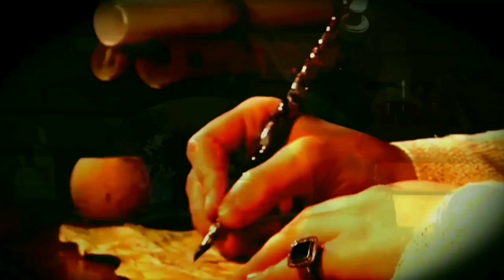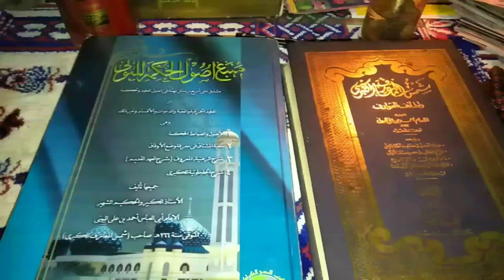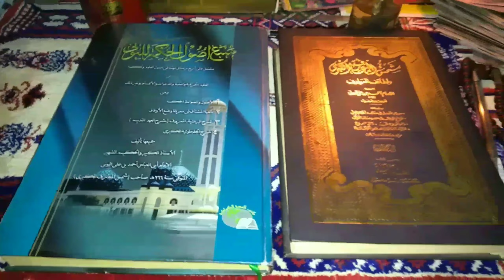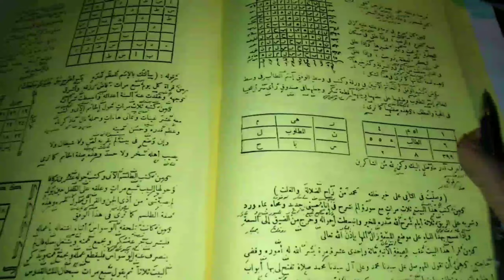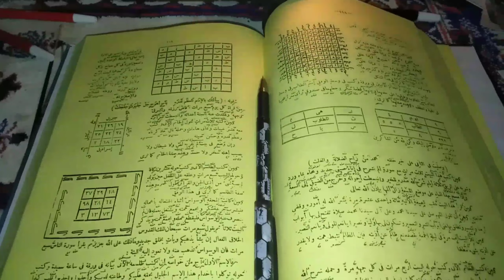Cara Meluluhkan hati Orang Yg Anda Cintai ❤️ Kajian Kitab Mambaul Hikmah.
CARA MELULUHKAN ORANG YG ANDA CINTAI ❤️ KAJIAN KITAB :
MAMBAUL HIKMAH

Untuk Menduk Kan Seseorang yang Anda Cintai ❤️ Agar Berbalik Cinta Pada Anda.

 Cara nya : Dipas Hari Kamis Malam Jum'at Anda Tulis Azimat Seperti Yg Ada Dalam Videos. Bisa Ditulis di Kertas / Baju Bekas Orang Yg Anda Tuju.

Untuk Media Baju Cara nya Anda Tulis Wifiq  الطالب Anda Tulis Dibekas Baju Anda, & Yang  المطلوب Anda Tulis Di Bekas Baju Orang Yg Anda Tuju. Jangan lupa Sebelum Nulis Wifiq Nya Bakarlah Wewangian Dupa / Kemenyan , & Nulis nya Pakek Sepidol Warna Hitam jgn lupa Tinta Spidolnya Tetesi dgn Minyak Misik / Zahfaron.

Kalau Sudah Nama Anda & Nama Orang Yg anda tuju Olesi dgn Gula merah / gula Jawa Lalu Anda Tempelkan Sambil Berdoa di dalam hati. Berdoa Sesuai Tujuan.

Contoh Seperti ini
Orak niat Nempelno Wifiq LAN Khotam
Niat Nempelno Atine Sifulan Karo Jabang bayiku Krono Allah lailahaillah muhamaddar Rasulullah.

Habis itu Asapi dgn Wewangian Dupa / Kemenyan Sambil Bacakan Doa ini.

Bismillahirrahmanirrahim.

Al-fatihah. 7x Yg paling Bagus Baca Surat Alfatihah Sesuai jumlah Umur Target Anda.

Lalu Baca Doa ini Sebayak 33x

dengan Niatan ingin Menunduk kan Orang Yg Anda Cintai ❤️

فَاِنْ تَوَلَّوْا فَقُلْ حَسْبِيَ اللّٰهُ لَآ اِلٰهَ اِلَّا هُوَ ۗ عَلَيْهِ تَوَكَّلْتُ وَهُوَ رَبُّ الْعَرْشِ الْعَظِيْمِ

Lalu Tutup dgn Istighfar & Sholawat 7x

Kalu Sudah Selesai Masukkan Kedalam Kotak / Botol Kecil. Tutup Dgn Rapat Lalu Anda Simpan Dikamar Anda Atau Bisa Anda Gantungkan Di Pohon Sawo.

ingsa Allah Atas Izin Allah Kalau Anda dgn Keyakinan Kuat, dgn Tujuan Baik, Ingsa Allah Atas Izin Allah Khajat Anda akan Terkabul Yg penting Tetap Istiqomah Minta Kepada Allah Agar Diberikan Jalan Kemudahan Sama ALLAH SWT.

Terimakasih 🙏
Semoga bermanfaat 🤲
Dan jgn lupa Selalu Bahagian 👍

Jangan lupa Tonton Video ini juga agar sedulur bisa lebih faham Tekan link nya dibawah ini 👇